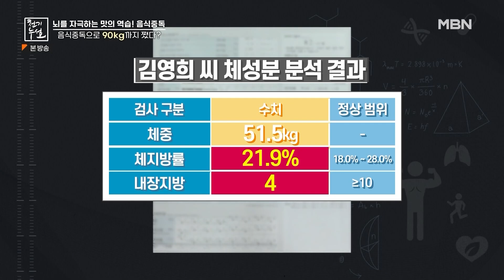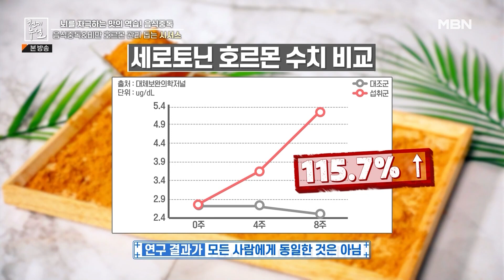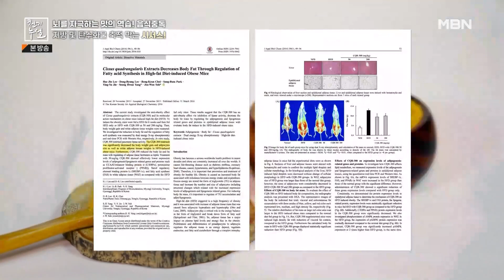[최고의 5분_천기누설] 음식중독과 비만 탈출에 도움 되는 '시서스'를 아시나요? MBN 220826 방송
천기누설 531회

인도 고대 의학서 '아유르베다'에도 치료제로 사용됐다는 기록이 있는 '시서스'. 음식중독과 비만 탈출에 도움 되는 '시서스'의 효과를 알아본다.